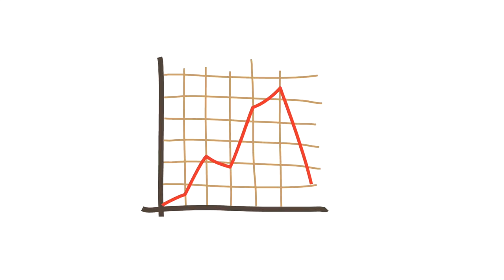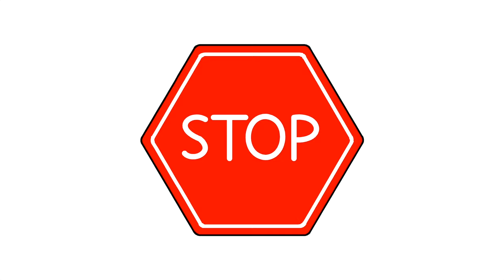Jordan Peterson - WATCH OUT for THESE SIGNS when drinking THIS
Drinking is a way to escape reality for most people. While doing it in moderation is nothing to worry about, Dr. Peterson and his colleagues have discovered signs that a person may have the proclivity to be addicted to it in the future.

Jordan Peterson Books :
12 Rules for Life: An Antidote to Chaos
Maps of Meaning: The Architecture of Belief

1)This video has no negative impact on the original works (It would actually be positive for them)
2)This video is also for teaching purposes.
3)It is transformative in nature.
4)I only used bits and pieces of videos to get the point across where necessary.